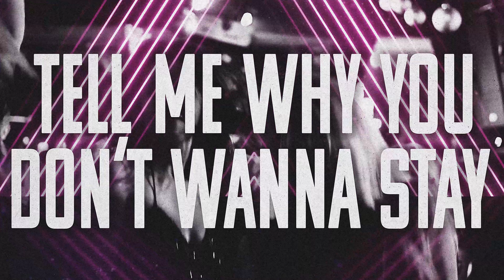Fastest Land Animal - Bubble Candy feat. Bip Frisco (Official Lyric Video)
Fastest Land Animal // Self-titled Debut Out Now!